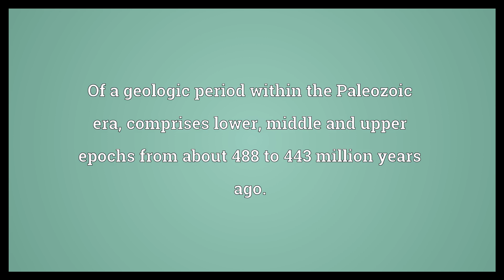Ordovician Meaning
Video shows what Ordovician means. Of a geologic period within the Paleozoic era; comprises lower, middle and upper epochs from about 488 to 443 million years ago..  Ordovician Meaning. How to pronounce, definition audio dictionary. How to say Ordovician. Powered by MaryTTS, Wiktionary